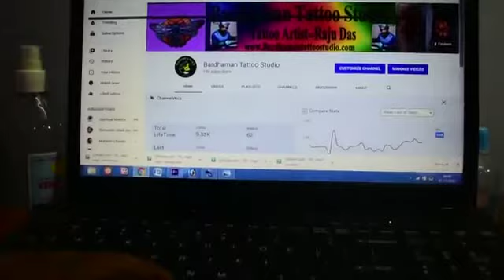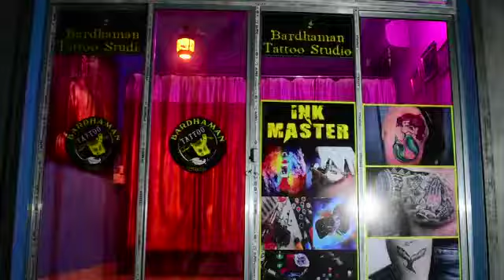THE BEST TATTOO STUDIO IN BURDWAN | Bardhaman Tattoo Studio| Tattoo Artist Raju Das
burdwan tattoo artist

 Bardhaman Tattoo Studio has been running successfully for the past 5 years.
 With more than 9 yrs experience in tattooing business,
 Raju Das has seen the tattoo industry grow in front of him.
 Bardhaman Tattoo Studio provide its clients with extremely unique designs
 which are executed to the perfection.
 bardhaman Tattoo studio in burdwan,Specilise Tattoo and body piercings,
Address; 35 parcus Road  P,c Metra lane ,Para poqar Burdwan,713101
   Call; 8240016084